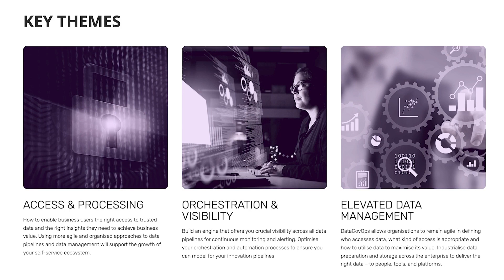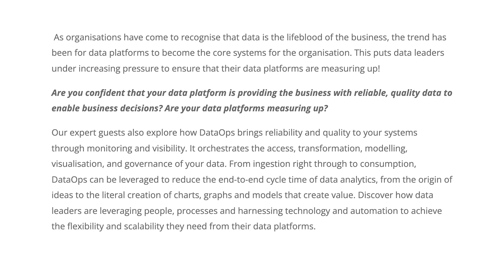Future-Proofing Your Data Platforms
As organisations have come to recognise that data is the lifeblood of the business, the trend has been for data platforms to become the core systems for the organisation. This puts data leaders under increasing pressure to ensure that their data platforms are measuring up!

Are you confident that your data platform is providing the business with reliable, quality data to enable business decisions? Are your data platforms measuring up?

Our expert guests also explore how DataOps brings reliability and quality to your systems through monitoring and visibility. It orchestrates the access, transformation, modelling, visualisation, and governance of your data. From ingestion right through to consumption, DataOps can be leveraged to reduce the end-to-end cycle time of data analytics, from the origin of ideas to the literal creation of charts, graphs and models that create value. Discover how data leaders are leveraging people, processes and harnessing technology and automation to achieve the flexibility and scalability they need from their data platforms.